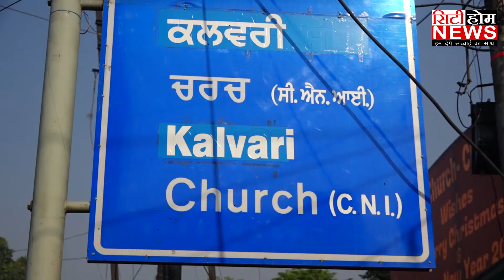CHRISTMAS ਦੇ ਦਿਹਾੜੇ ਤੇ ਗਿਰਜਾਘਰਾਂ ਵਿਚ ਲੱਗਿਆ ਰੌਣਕਾਂ ...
WISH YOU A MERRY CHRISTMAS DAY / CITY HOME NEWS